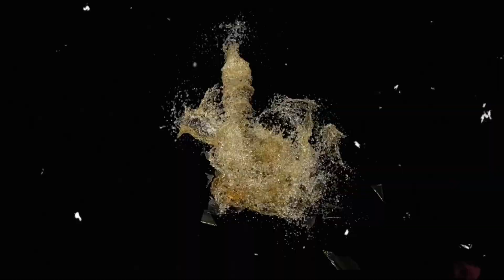Rvzor Sinclair- “Tread Carefully”(prod.13THIRTEEN) Official Video